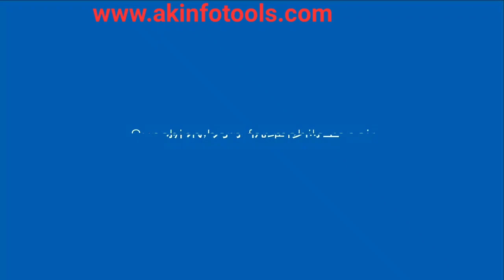3 in 1 RL-058 Solder Full Set || दिल्ली आए तो जरूर मिले 📞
online shopping